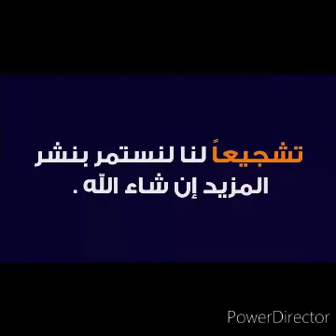جمرة | الحلقه الرابعة |للكاتبة دعاء الجدعانى